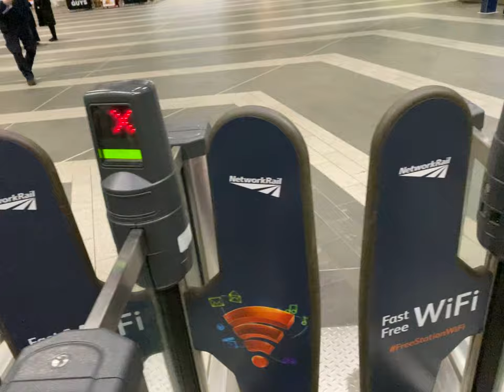Ex London Underground Ticket Barriers In Grand Central Station